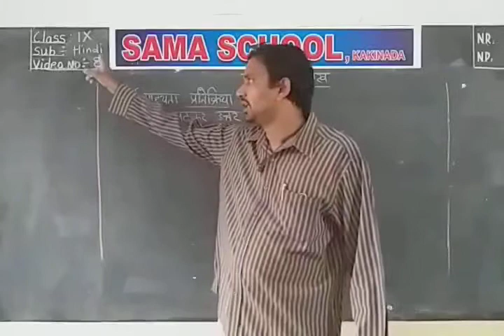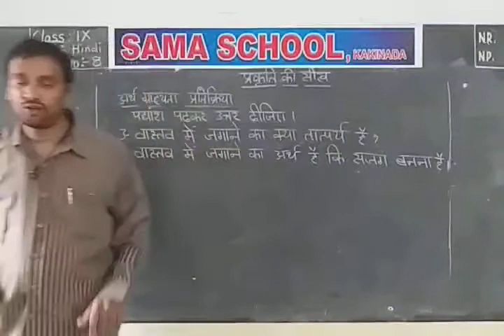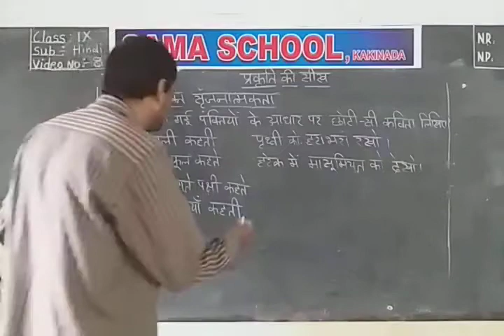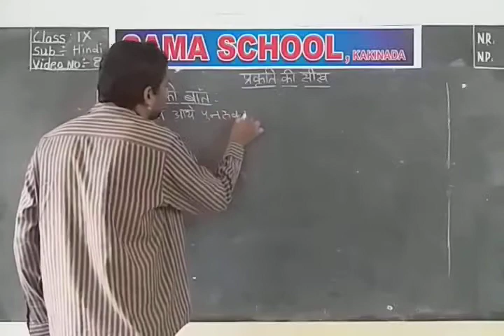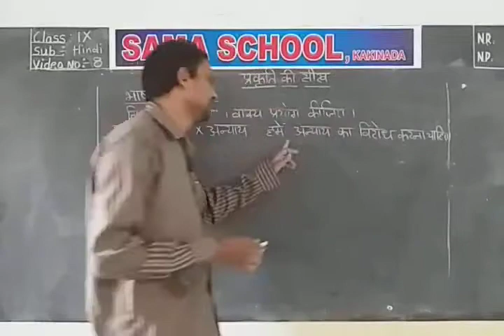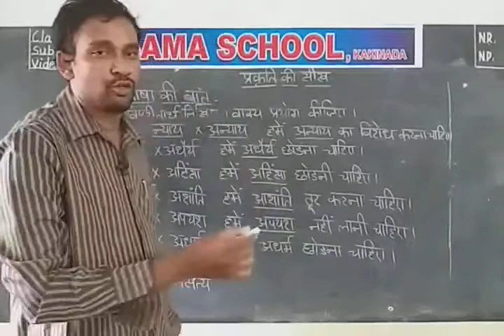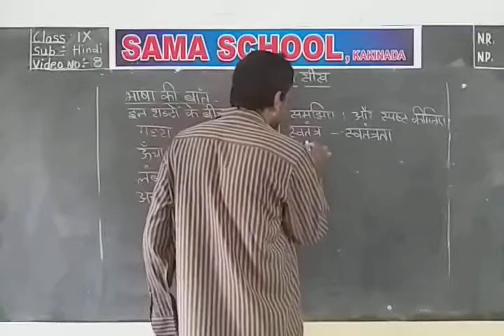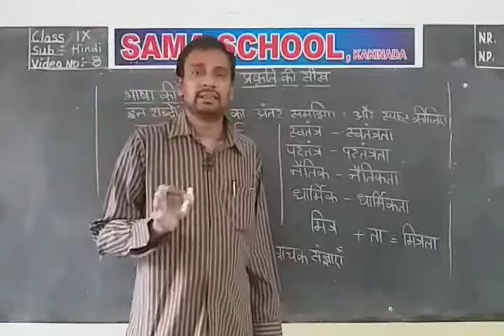9th STANDARD HINDI-8